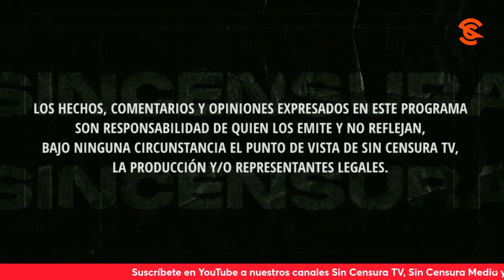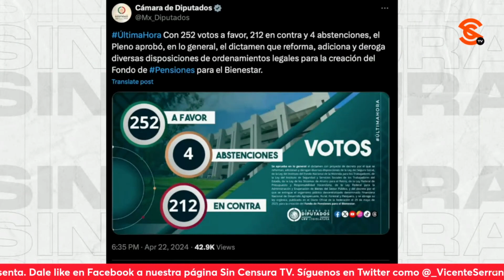SURGEN MÁS DUDAS SOBRE LAS AFORES Y ASÍ NOS LAS PLANTEAN EN LA VOZ DEL PUEBLO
David Castrellón nos dice que no sabía que en los sexenios anteriores se advirtió que si después de 10 años un trabajador no reclamaba el dinero de su Afore, este estaba prácticamente perdido, y quiere saber qué hacer. Usted también puede grabar su mensaje y enviarlo a La Voz del Pueblo ¡Su opinión es la más importante! Mándenos sus videos en formato horizontal (no en vertical) por WhatsApp al 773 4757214 (desde México al 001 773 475, 7214). No olvide decir su nombre y desde dónde nos ve.